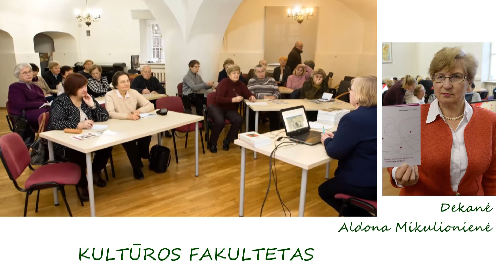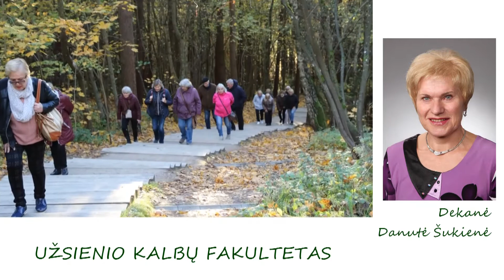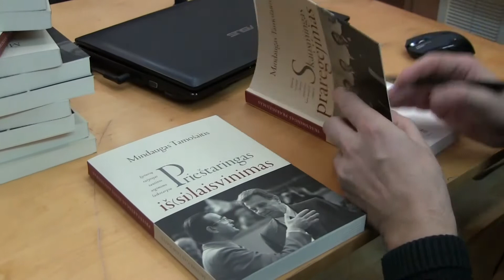MČTAU 2018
Aprašas